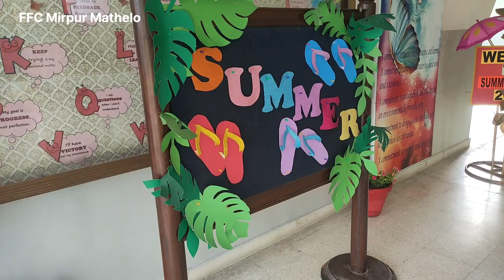Exploring the beauty of Biggest Fertilizer Company FFC Mirpur Mathelo|Atta Hussain Soomro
"FFC Mirpur Mathelo: Unveiling Nature's Fertilizer Haven"

Join us as we take you on a captivating journey through lush green fields, cutting-edge fertilizer production facilities, and sustainable agricultural practices that have transformed this region into a flourishing agricultural haven. Discover the remarkable efforts behind FFC's commitment to nurturing the land and empowering farmers with sustainable solutions. Through stunning visuals and insightful interviews, we invite you to witness the harmony between nature and technology that makes FFC Mirpur Mathelo a true gem in the world of fertilizers.